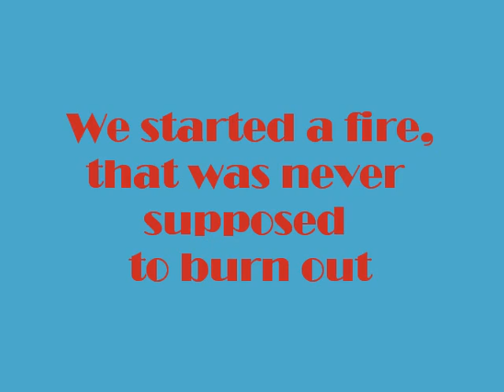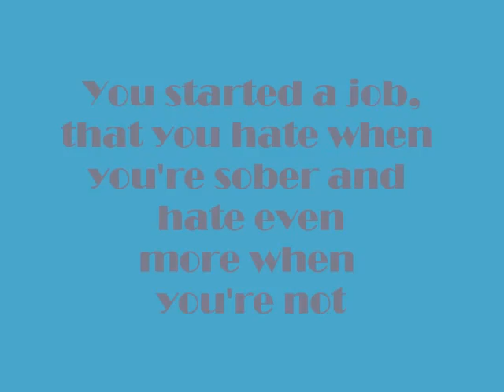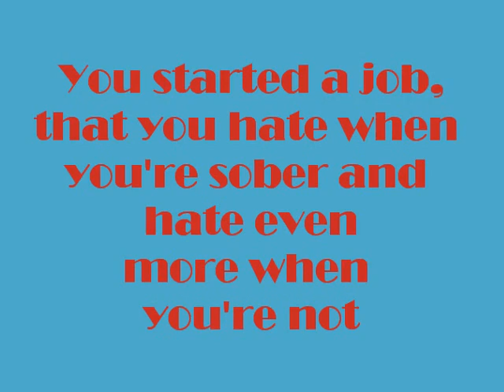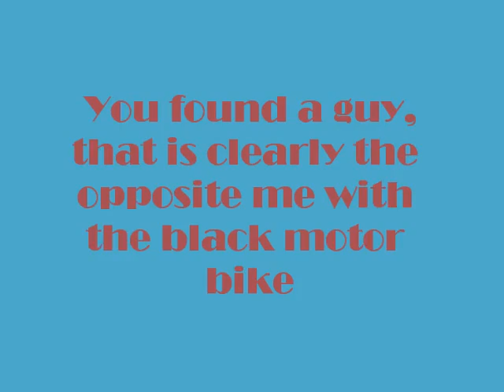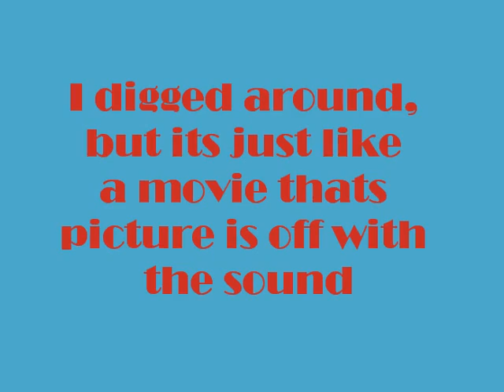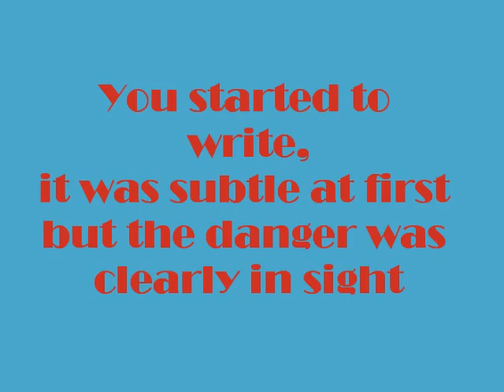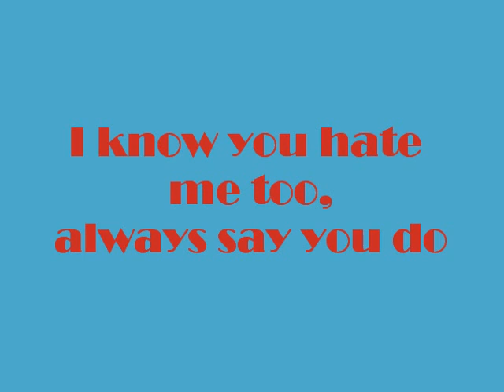Bad Books - Forest Whitaker lyrics